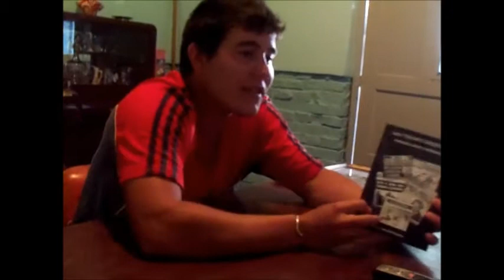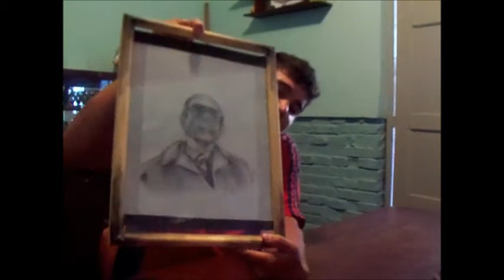Entrevista a Maximiliano Marques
Entrevista pensada, seleccionada la persona, hecha y editada por alumnos de tercer año de EESOPI Nº 8080 "Juan B. Alberdi" de la localidad de Sastre.
Trabajo de Lengua y Literatura en correspondencia con el tema "la entrevista" de la nueva propuesta curricular.
Grupo 04: Adagio, Natalí; Arias, Belén; Romero, Milagros; Cardetti, Ignacio